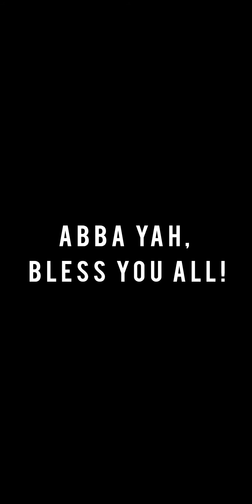Day of Yahshua, is the Day of Atonement!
The Day of Atonement is the day of Yahshua. repenting and feeling guilt in the Spirit!